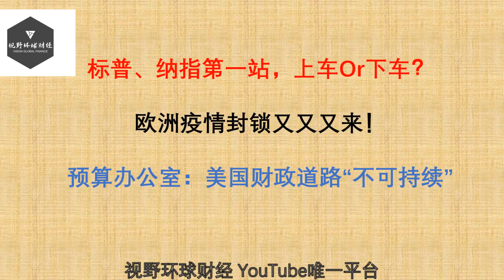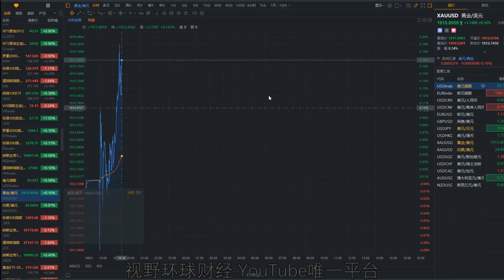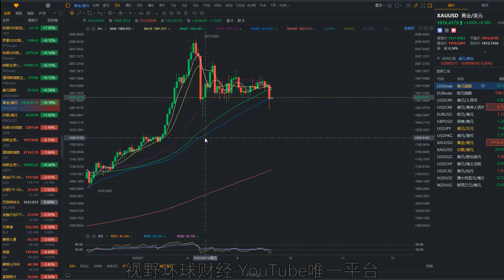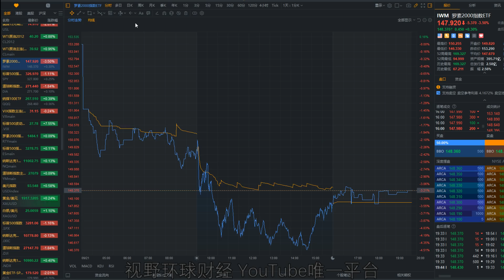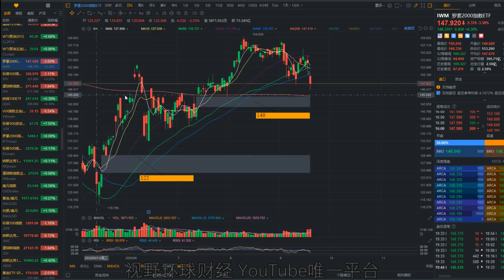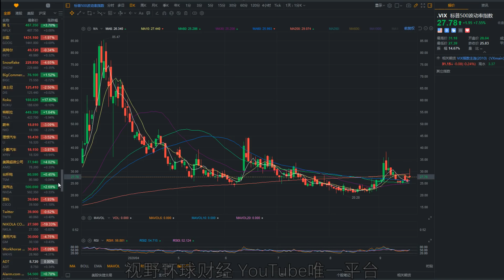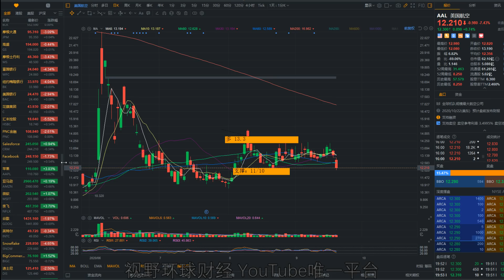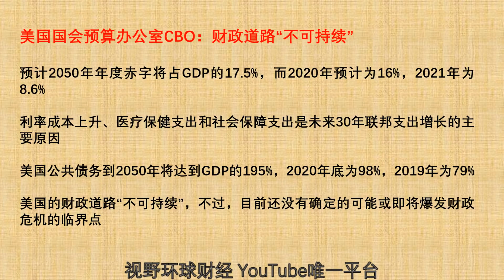美股 标普、纳指停靠第一站，上车Or下车？欧洲疫情封锁又又又来！预算办公室：美国财政道路“不可持续”！CC字幕